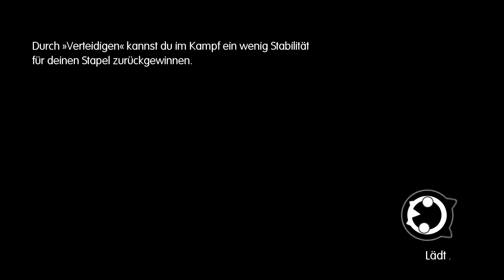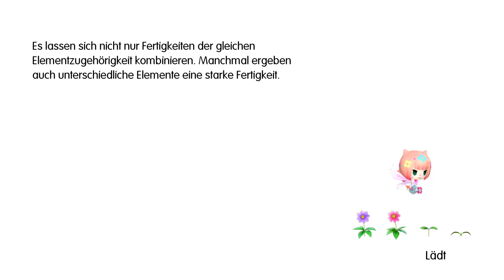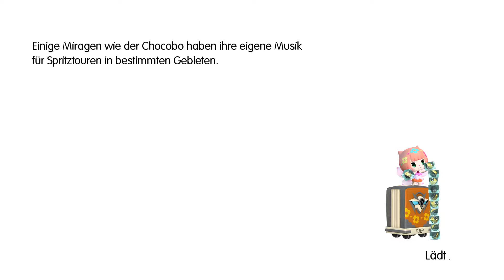Let's Play World of Final Fantasy #066 - Nichts anfassen [PS4]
Folge #066 - Nichts anfassen

Wo bin ich sonst noch zu finden?